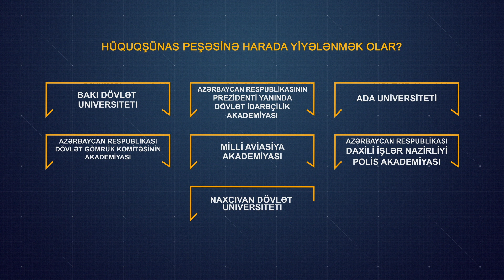Hüquqşünas peşəsinə dair tələblər hansılardır?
Videoçarxda bu peşəyə dair zəruri tələblərlə tanış ola bilərsiniz.